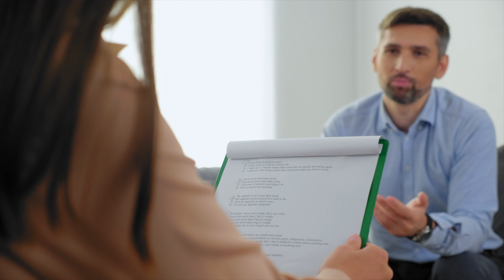Ethical dilemmas at work | Respiratory Therapist | RN | Healthcare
I go over certain situations at work that are difficult to deal with and how to prepare yourself when facing them.